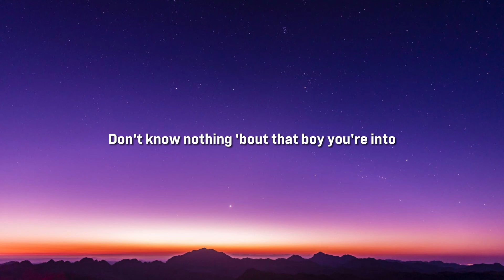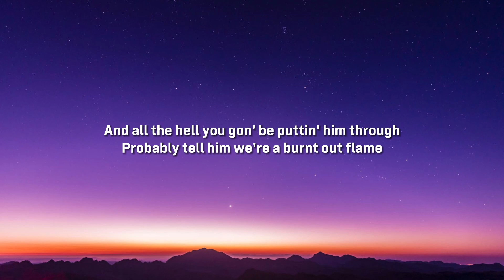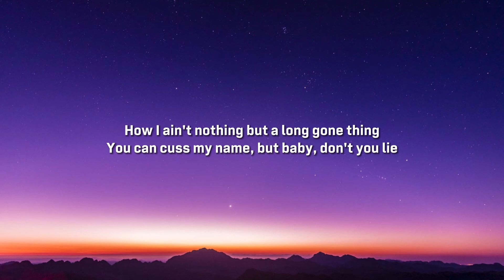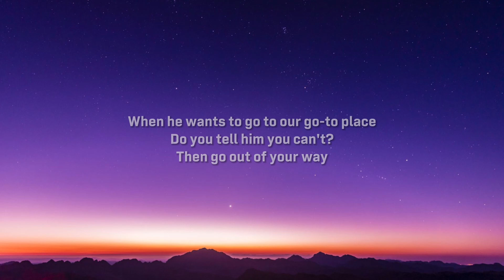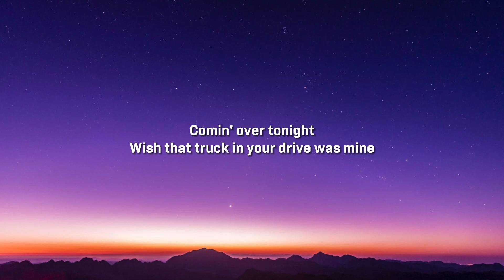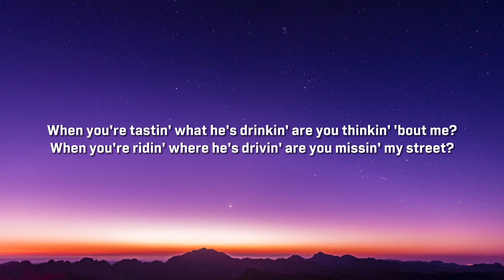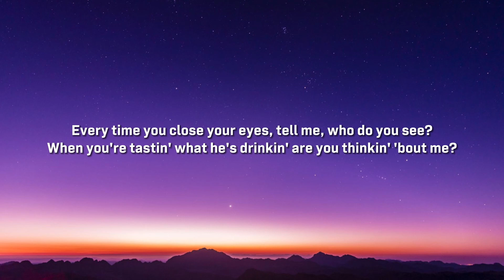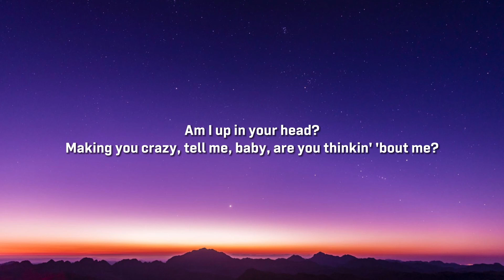Morgan Wallen - Thinkin’ Bout Me (Lyrics)